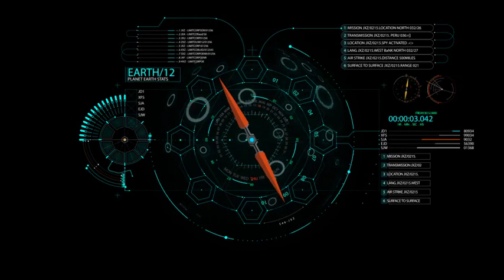HUD UI Earth 1 - After Effects Template Videohive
Features:
. 3 HUD Ui Earth